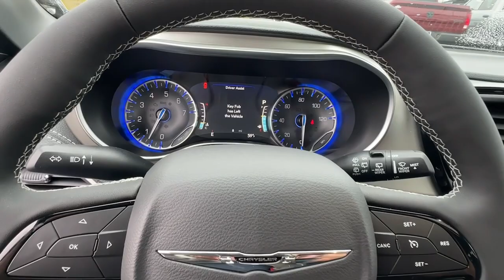2024 Chrysler Pacifica Carrollton, Bowdon, Roopville, Whiteburg, Mt. Zion GA 24101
Bright White Clearcoat New 2024 Chrysler Pacifica Limited available in 2280 Bankhead Hwy, Carroliton, Georgia at Scott Evans CDJR. Servicing the Carroliton, Bowdon, Roopville, Whiteburg, Mt. Zion, GA area.

POWER LIFTGATE POWER SLIDING MOONROOF NAVIGATION SYSTEM PREMIUM LEATHER SEATS BLUETOOTH HANDS-FREE SYSTEM APPLE CARPLAY ANDROID AUTO 115V Auxiliary Power Outlet 19 harman/kardon Speakers w/Subwoofer 360 Surround View Camera System 3-Channel Video Remote Control 3rd Row Remote Headrest Dumping 760 Watt Amplifier Amazon Fire TV Built-In Anodized Ink Badging Apple CarPlay/Android Auto Black Stow N Place Roof Rack Blu-Ray/DVD Player/USB Port Exterior Parking Camera Rear FamCAM Interior Camera High Definition Multimedia Interface Integrated Active Noise Cancellation Nappa Leather Bucket Seats w/S Logo Navigation System Parallel & Perpendicular Park Assist w/Stop ParkSense Front/Rear Park Assist w/Stop Piano Black Interior Accents Pirelli Brand Tires Power Folding 3rd Row Seat Power Liftgate Power moonroof Premium Fascia Upper/Lower Grille w/Black Surround Premium Rear Fascia Black Quick Order Package 27P S Appearance Package S Badge Safety Sphere Seatback Video Screens Stow N Vac Integrated Vacuum Uconnect Theater Family Group Video USB Port Wheels: 20 x 7.5 S-Model Aluminum Design 1. Sales tax title and tags not included in vehicle prices shown and must be paid by the purchaser. New vehicle pricing includes all offers and incentives including finance cash for financing the vehicle purchase with Chrysler Capitol or Stellantis Financial Services. *Financing must be provided by a third-party lender using this dealerships assistance for customer to receive finance special price. See dealer for complete details. Additional $1500 fee will be applied for cash purchases or outside financing. Unless otherwise noted dealer installed accessories not included in advertised prices. While great effort is made to ensure the accuracy of the information on this site errors do occur so please verify information with a customer service rep.